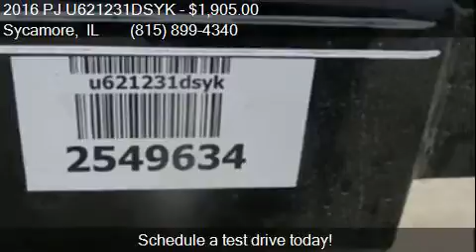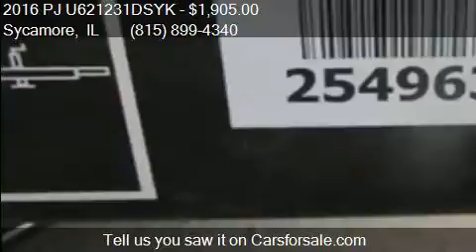2016 PJ U621231DSYK for sale in Sycamore, IL 60178 at Rondo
This 2016 PJ U621231DSYK  is for sale in Sycamore, IL 60178 at Rondo Truck and Trailer.

Engine:
Transmission:
Color: Black
Mileage: 0
Contact Rondo Truck and Trailer 1115 E State St Sycamore, IL 60178 to test drive this 2016 PJ U621231DSYK  today.